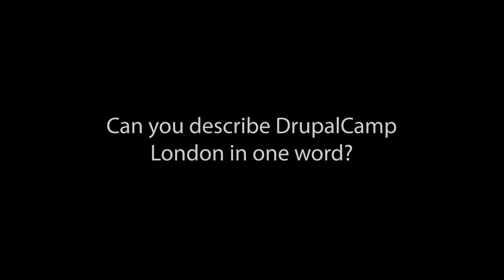DrupalCamp London 2018 Interview - Martin King